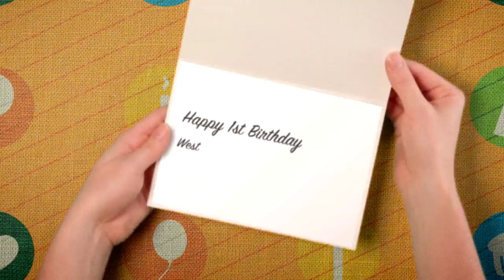West Choi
First Birthday Cake Smash